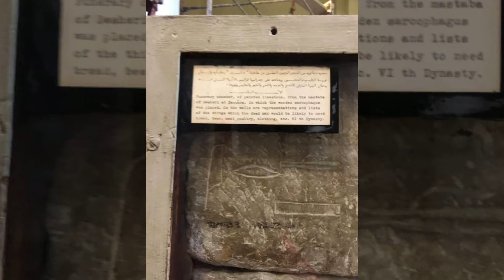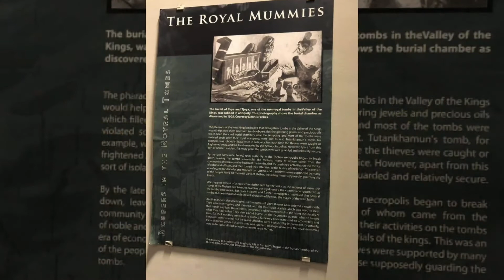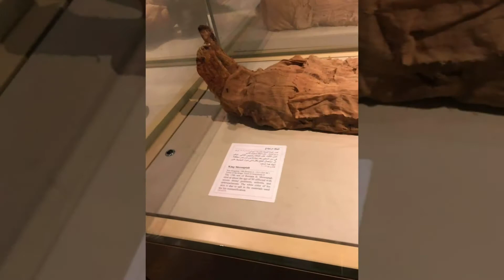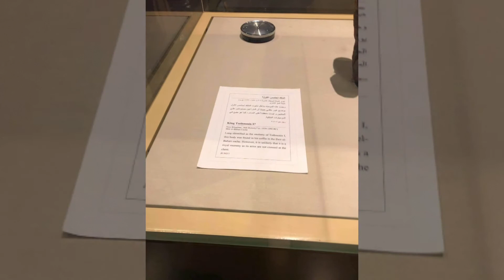TheEgyptianMuseum at cairo Egypt 2020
A day tour at Egyptian Museum or cairo museum, it is situated at tahiri Square in
Cairo, Egypt. Most Valuable day i spend, i saw many ancient pieces,
All are from 4000/4500 years  before made.
I love historical places, as you know one of the seven wonders is locate at Egypt yes Gizapyramid. So please do visit if possible,
Here i show you some pictures  what actually keeps here!   Thanku 😍🥰